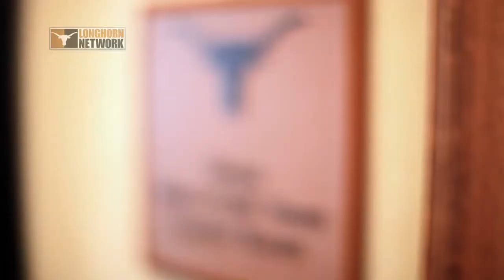Men's Golf fosters competition through ping pong [July 17, 2013]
Members of the Texas Men's Golf team use table tennis as a way to carry their competitive spirits from the locker room to the course.